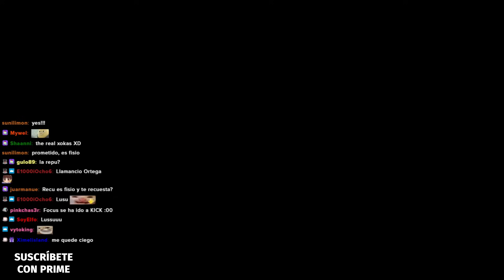CHARLA CON LUZU SOBRE LA VELADA DEL AÑO 4, ALANA, LESIONES Y MÁS | Yuste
► Eneba

Buenas gente hoy Yuste charla con Luzu sobre la velada del año 4, evento de boxeo de Ibai, cambio físico, polémica con Alana y más.

¡GENTE sorteo entre todos los subscriptores de TWITCH el 31 de Mayo!

CHARLA CON LUZU SOBRE LA VELADA DEL AÑO 4, ALANA, CAMBIO FÍSICO Y MÁS | Yuste